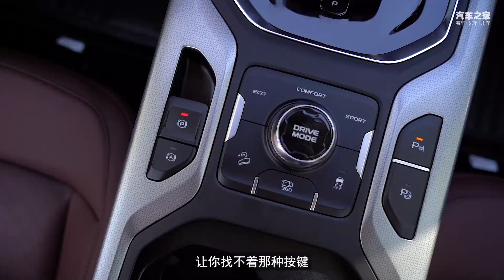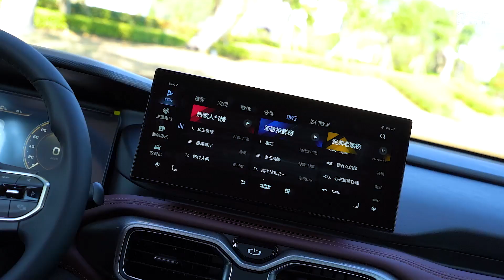十万出头解决二胎出行？吉利GEELY新豪越可以指望吗？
_________________★独家授权★_________________
合资7座车都要卖几十万，二胎家庭并不一定都负担得起。吉利GEELY新豪越以顶配13万多的价格配备了七座、大屏、自动驾驶等等超值的配置，即使在国产车中，也是性价比极高的存在。配置丰富、动力总成可靠、底盘舒适，新豪越对二胎、三胎家庭来说确实值得一看。